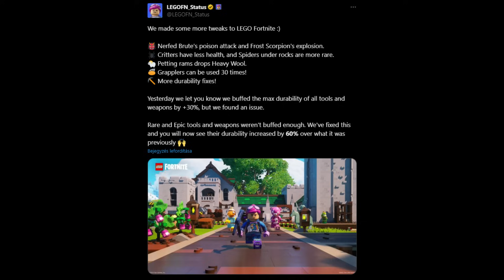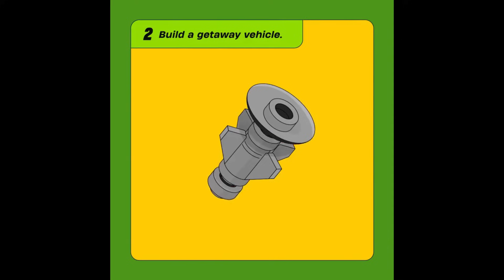Vex Boss, Árusok, Katapult és Állatok! LEGO Fortnite Leakek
Rengeteg LEGO Fortnite leak!